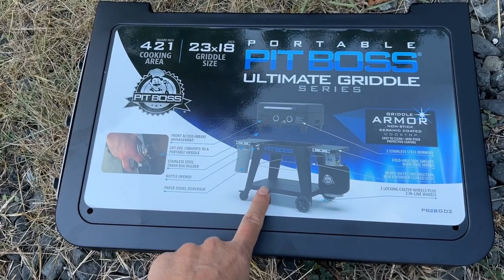Pit Boss Griddle Review | Steak Gyros | Fast, easy car camping recipes, meals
Come along as I cook up a great Greek dinner on the Pit Boss 2-burner griddle and the Thiessen's outdoor camp cooking station.

Steak Gyros
Greek Salad
Homemade Tzatziki Sauce

Recipes | Meals Plans | Cookbooks

Chef Corso Channel here: @ChefCorso

Throw away your packaged meals and cook with REAL food.
Elevate your meals with Outdoor Eats.
Don’t be afraid of fresh ingredients.  They aren’t as hard to use as you think.

Amazing, fast, easy recipes for backpacking, hiking, thru hiking, climbing or any outdoor activity.

All recipes:
-10 ingredients or less
-ready in 30 min or less
-as low as 4 oz/serving
-no pre prep, no dehydrating
-use easy to find ingredients
+ many dietary restriction specific recipes
Get out there and cook!  We can show you how!

Get outside
Eat well
Share the tasty experience

PANTRY
Coconut milk powder
Soy sauce powder
Olive oil packets
Coconut oil packets
Miso paste
Szechuan ramen spice pack
Better ramen
Black ramen
Rice noodles
Sweet potatoes, instant
Bacon, precooked
Parmesan crisps
Sesame snaps
Shiitake mushrooms, dried
Dehydrated pinto beans
Chickpea snacks
Hemp hearts
Couscous, instant
Peanut butter powder
Smoked paprika
Black vinegar
Tomato paste, tube
Pesto tube

Eggs, powdered

BEVERAGE
Instant coffee, bulk
Alpine start instant coffee
Wildland coffee
Coconut water powder

EQUIPMENT
Foldable camp knife
Mini spatula
Light my fire titanium spork
Butane lighter, refillable
Outdoor Element pot/pan grippers
Mini cutting board

Stuff sacks
Reusable ziplocs
Stasher silicone bags
Compostic eco ziploc bags

Propane gas growler, refillable
Platypus water filter
Miir Water bottle
Miir camp mug, 16 oz
Miir camp mug, 6 oz

Enamelware bowls
Collapsible bowls
Near zero solo stove
MSR windburner stove set
Jetboil Stash stove set
MSR pot set
Toaks 750 ml pot